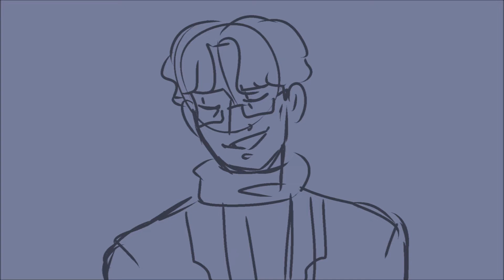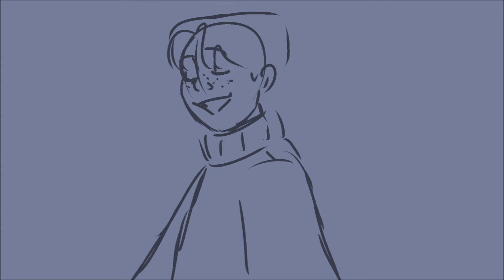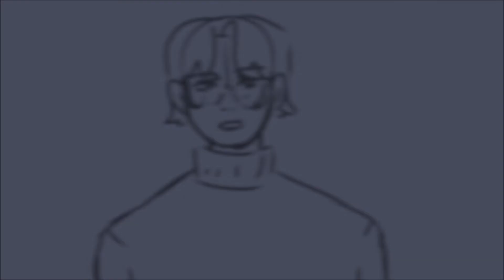Lovely Night || The Magnus Archives animatic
Spoilers ahead! Original song from Lalaland, cover by Thomas Sanders & Ben J. Pierce